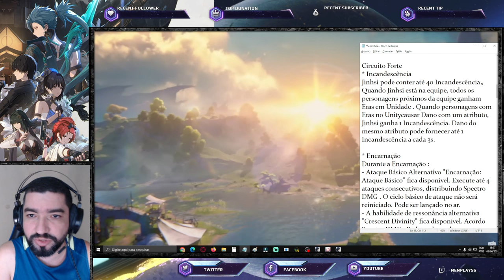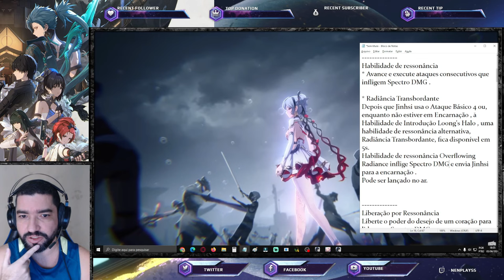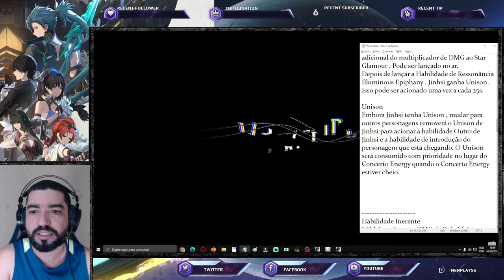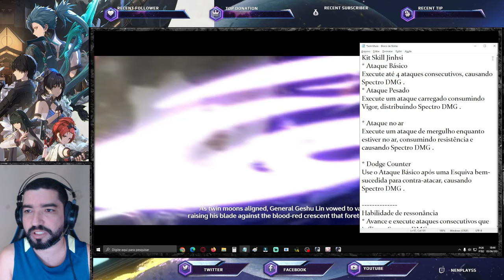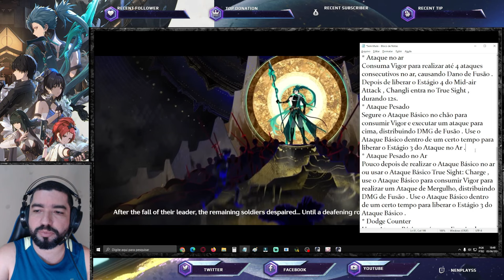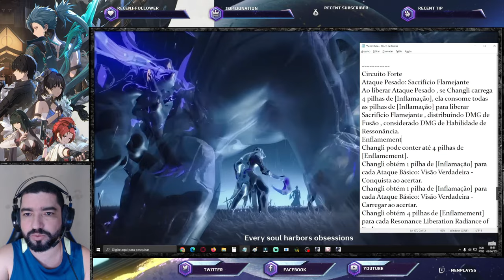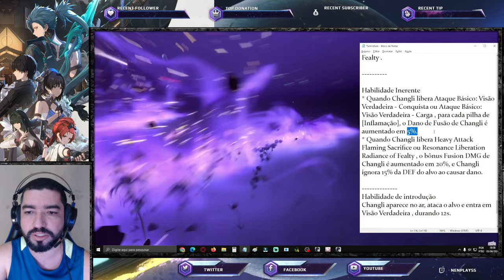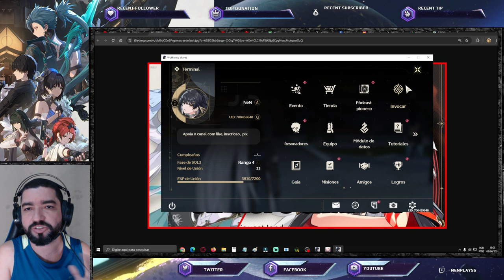Spoilers: Vazou Set Skill Jinhsi e Changli - Wuthering Waves